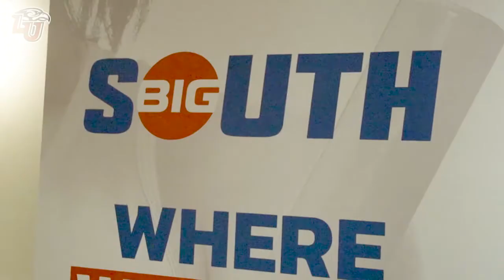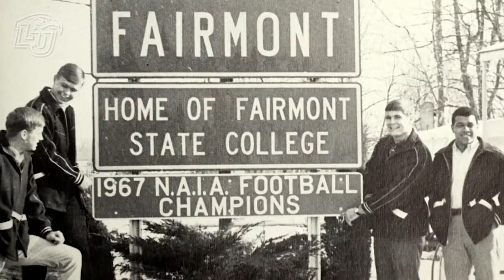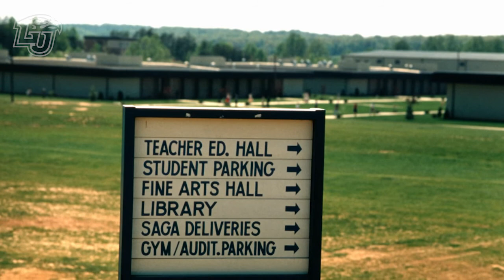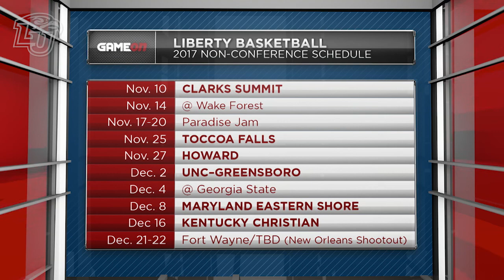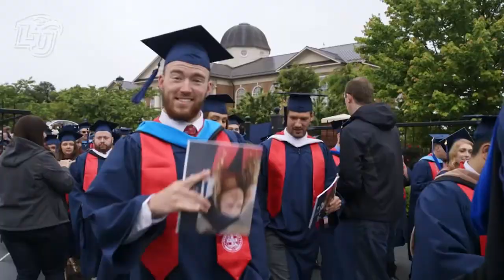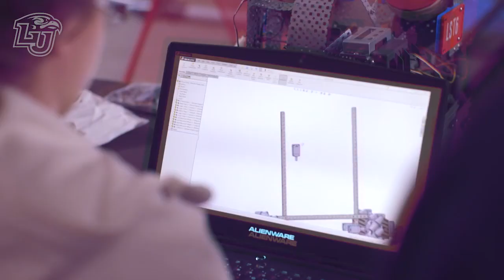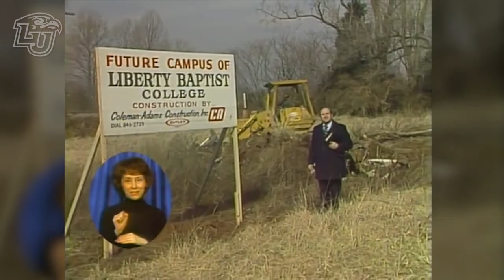Game On-7/28/2017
Matt & Rett go on location to Liberty University's brand new state-of-the-art indoor practice facility to get ready for the 2017 Liberty Flames Football season!! Find out the players to watch and the legacy of Liberty Flames Athletics original strongman.